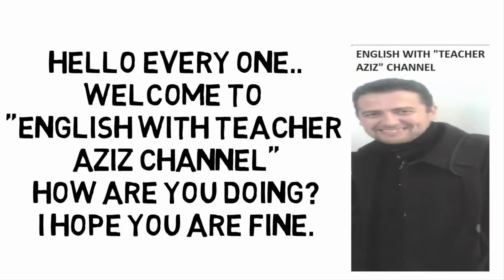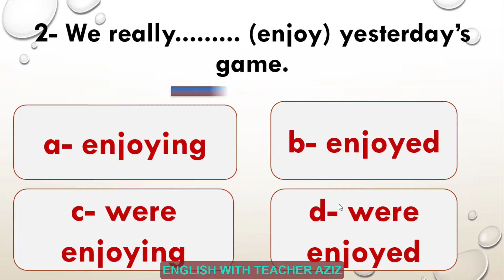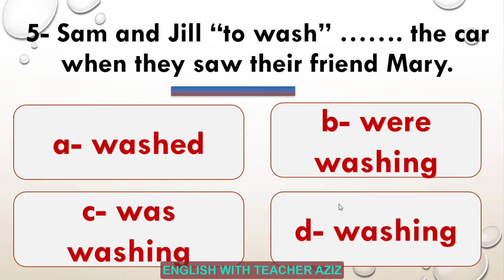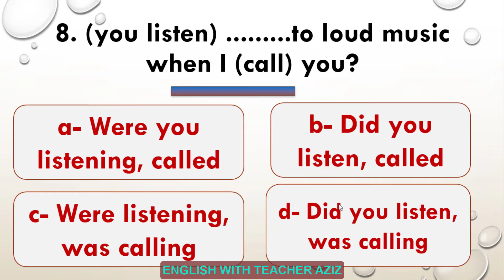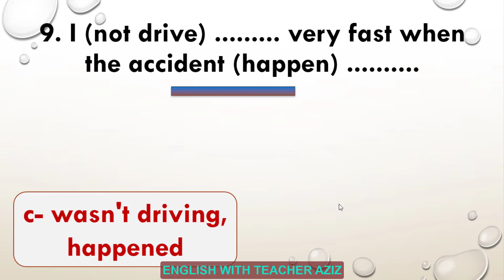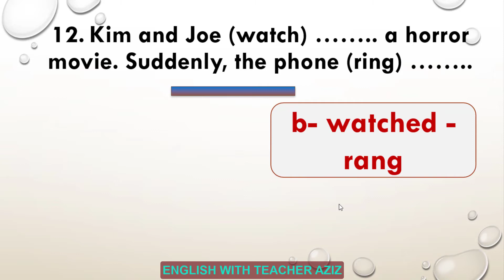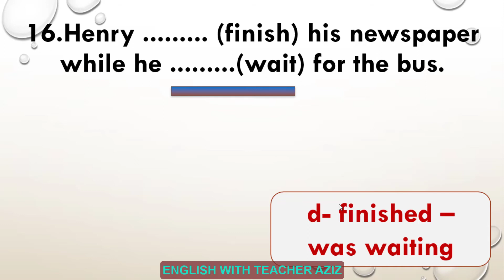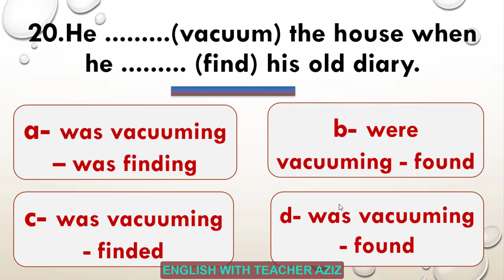SIMPLE PAST VS PAST CONTINUOUS QUIZ